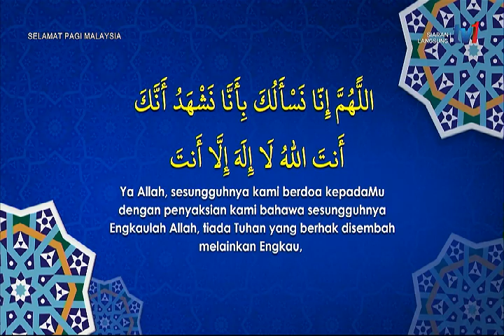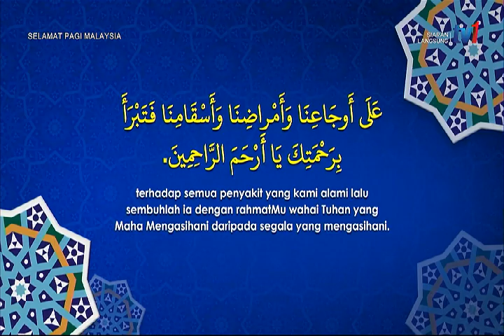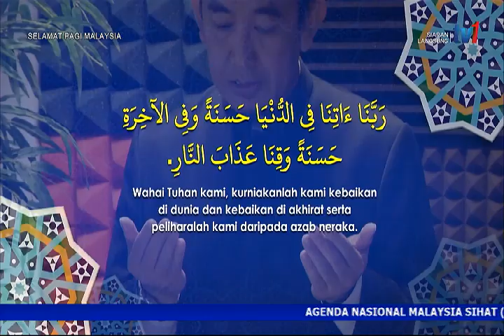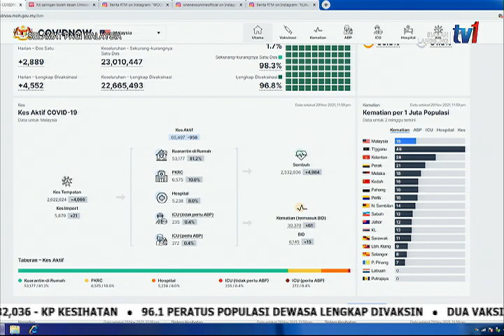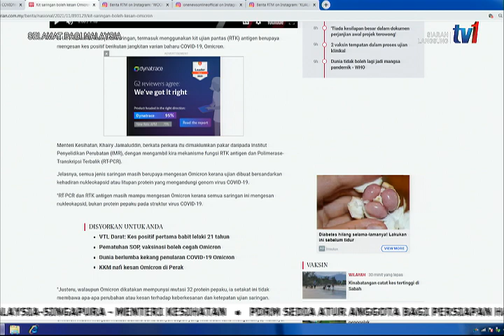30 NOV 2021 - SPM - BERITA TERKINI MALAYSIA